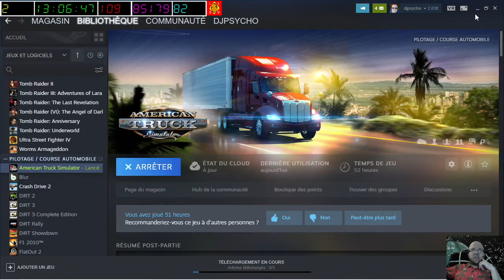[08-08-2022] American Truck Simulator [LSDN]